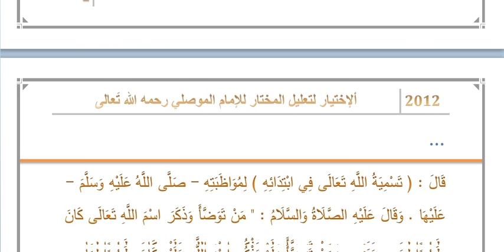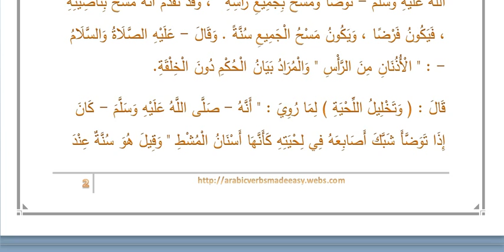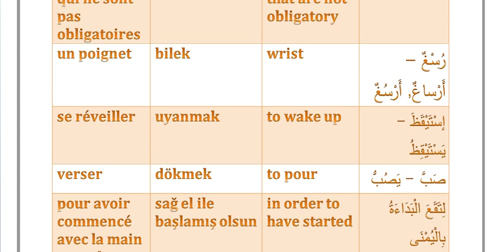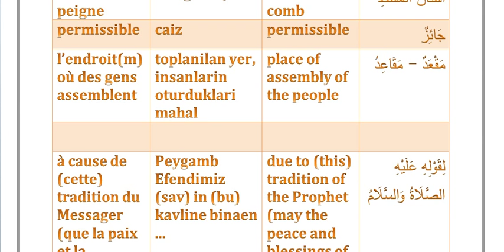004 Fiqh Manual: The Choice ( ألإختيار - Al-Ikhtiar) : The Book of Purification #2